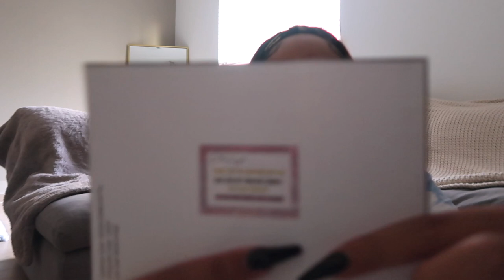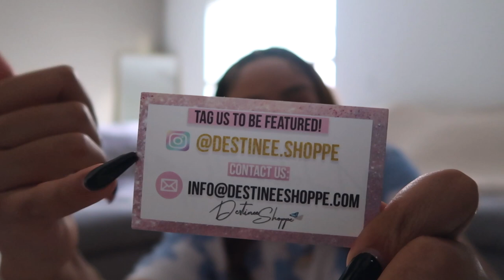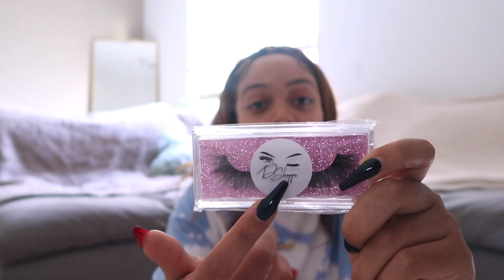VLOGMAS #11 | FULFILLING ORDERS FOR MY WEBSITE + HOW I CREATED MY BRAND!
OPEN ME!

~AMAZON LINKS~

Iphone Tripod:

Diva Ring Light: